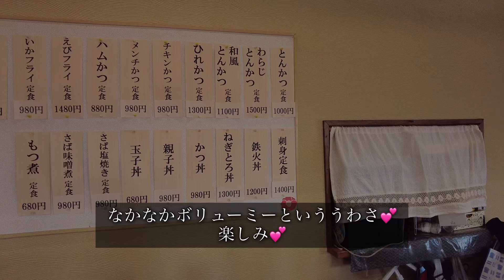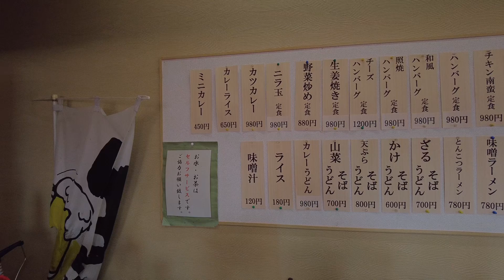【埼玉グルメ】トラック野郎の聖地 デカ盛り 羽生市 みや川